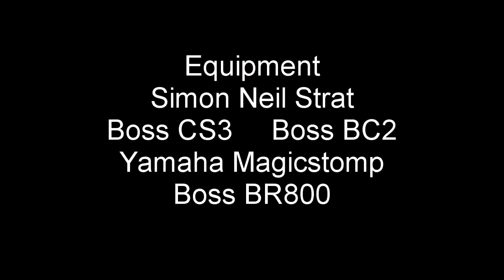Massachusetts Instrumental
My cover of The Marvingers instrumental version of The Bee Gees song Massachusetts. Many thanks to Lars Vinger for the arrangement and sharing it with me.